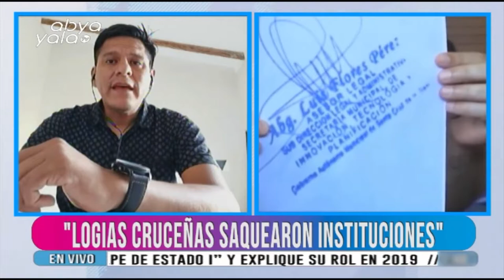Concejal Pacheco denuncia "privilegios" de la Justicia con esposo de Sosa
El concejal por el Movimiento Al Socialismo (MAS), Rolando Pacheco, denunció "privilegios" de la Justicia con Sergio Perovic, esposo de Angélica Sosa, y otras personas en el CasoÍtemsFantasmas.